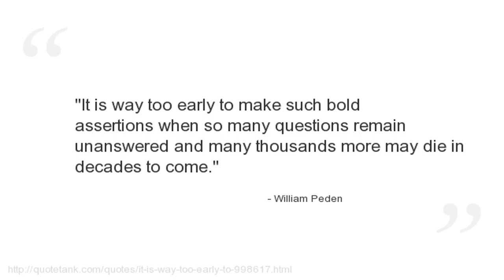William Peden Quotes